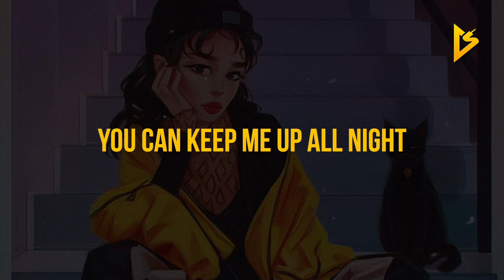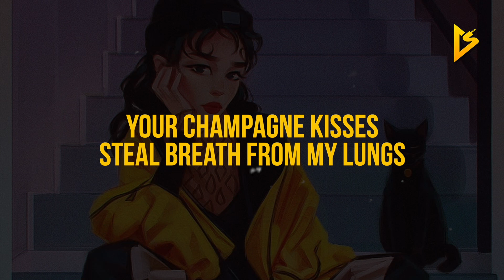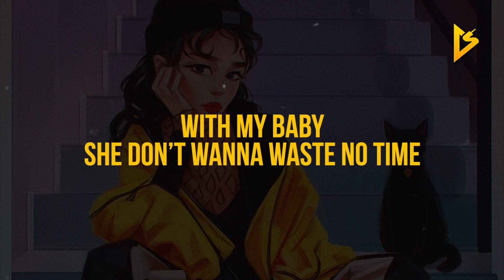again&again - baby (Lyric Video)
• Follow again&again on Social Media •